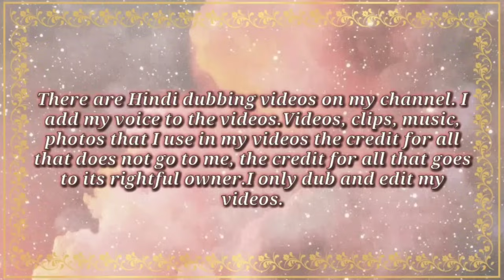Jungkook ko pata chal gaya 😲 💜 I am not crazy 💜 ||Part 9|| hindi dubbing jikooklovestory ❤❤😍❤🥰💜💜❤🥰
Don't complain ❌🚫

                           smart__mirza___786